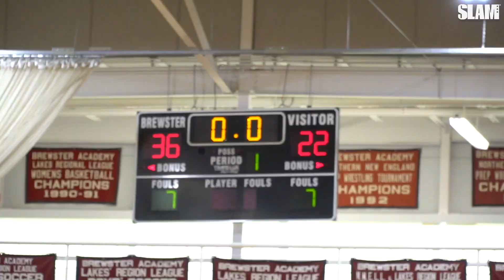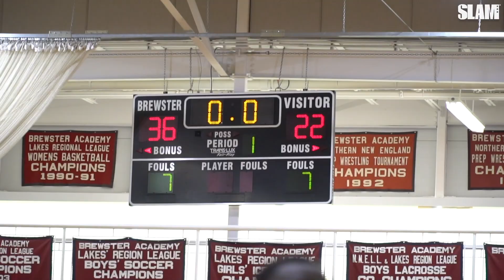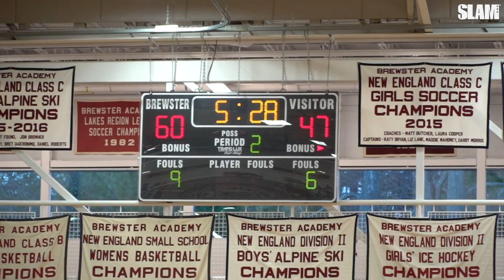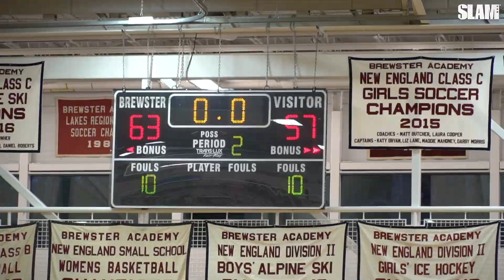The Brewster Boys get TESTED at Home! Full Recap against Lee Academy | SLAM Highlights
Brewster Academy was back in action today, winning a close game 63-57 over visiting Lee Academy (ME). Zane Meeks led all scorers with 19 points, while Zo Gaffney grabbed 11 rebounds, and Jalen Lecque dished out 7 assists.